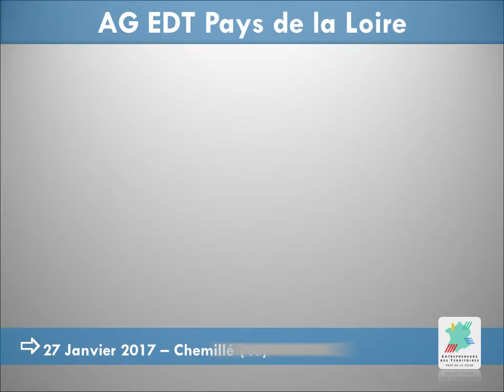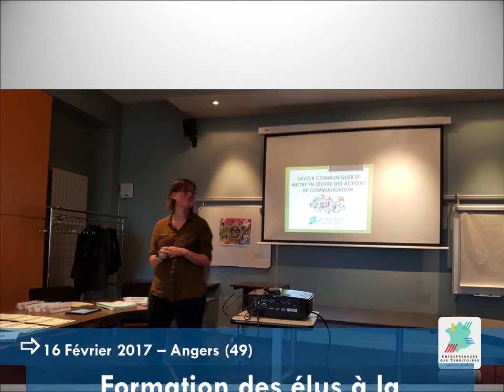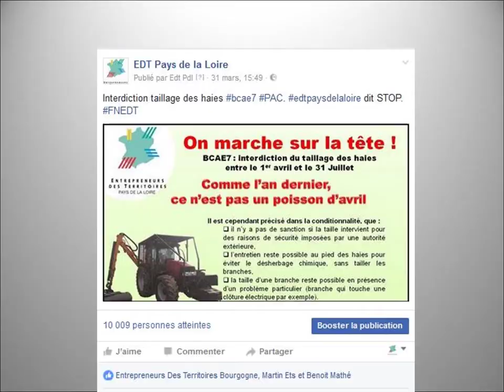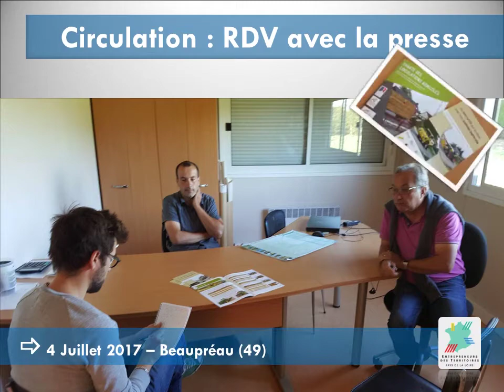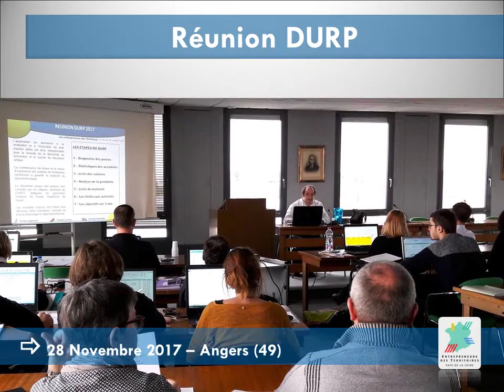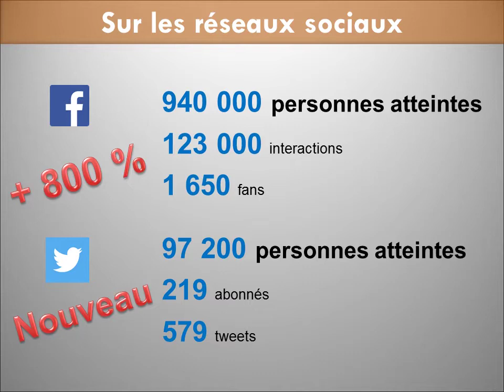Rapport d'activités 2017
EDT Pays de la Loire a multiplié ses actions durant
l’année 2017 pour aider ses adhérents et affirmer sa
force auprès des pouvoirs publics.
Retrouvez les temps forts de l'année écoulée.